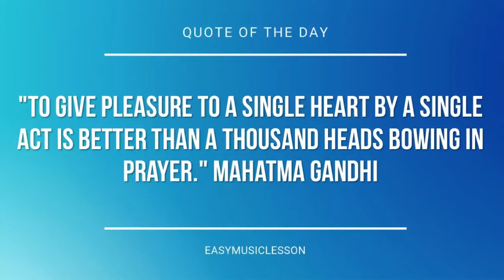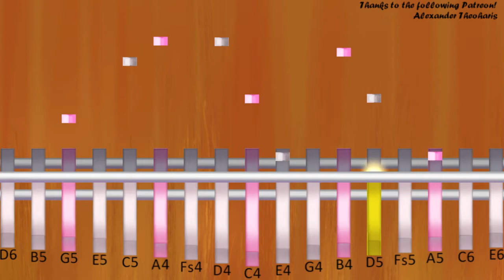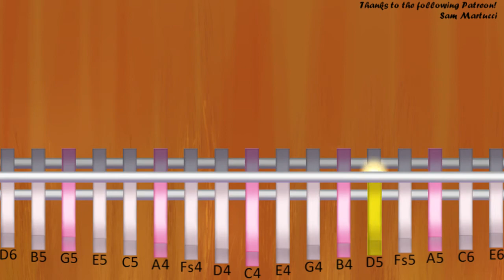How to play Zelda's Lullabye (Legend of Zelda) by Koji Kondo on Kalimba (Tutorial)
The easiest way to learn how to play Zelda's Lullabye (Legend of Zelda) by Koji Kondo on the kalimba. It's a kalimba tutorial for Zelda's Lullabye (Legend of Zelda) by Koji Kondo.

EasyMusicLesson teaches you to play the your favorite instrument, through easy and simple animation so that you too can learn how to play Zelda's Lullabye (Legend of Zelda) by Koji Kondo on the kalimba easily. A kalimba tutorial with visual animation graphic.

C4/B4       D5
D4/A4       G4 A4
C4/B4       D5
D4/A4
F#4/B4       D5
E4/A5       G5
C4/D5       C5 B4
D4/A4
C4/B4       D5
D4/A4       G4 A4
C4/B4       D5
D4/A4
F#4/B4       D5
E4/A5       G5
C4/D6
D4
C5/A5       G5 F#5
B4/G5 F#5 D5
C5/A5       G5 F#5
B4/G5 F#5 D5   G5
A4/D6
A4 D5